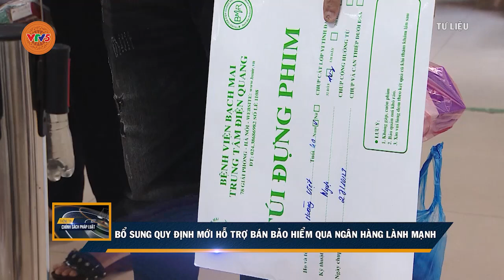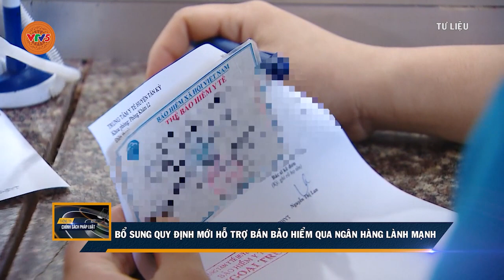BỔ SUNG QUY ĐỊNH MỚI HỖ TRỢ BÁN BẢO HIỂM QUA NGÂN HÀNG LÀNH MẠNH | VTV5